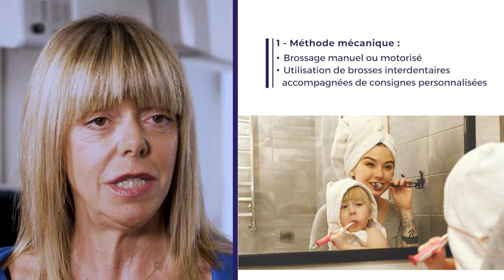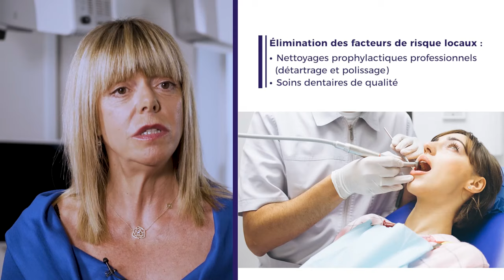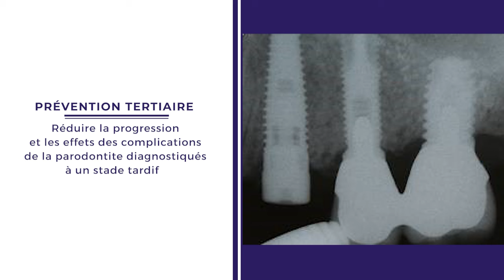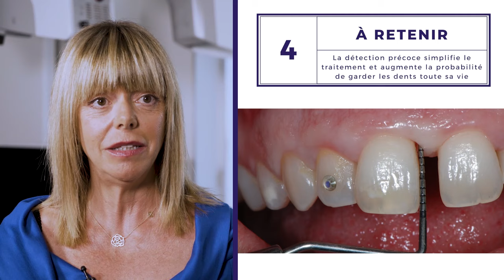📽️ LES TUTOS PARO #4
Épisode #04 - Le diagnostic des maladies parodontales

Découvrez le dernier épisode de notre série "Les Tutos Paro" animée par Virginie Monnet-Corti 👩🏼‍⚕️
Dans ce dernier volet, elle nous dévoile les stratégies de prévention et de traitement pour lutter contre les gingivites et les parodontites !

Découvrez l'intégralité de la série présentée par Virginie Monnet-Corti

Cette vidéo a été réalisée avec le soutien institutionnel de U.labs (Parogencyl), partenaire de la SFPIO - Société Française de Parodontologie et d'Implantologie Orale

📱 Suivez-nous !

📽️ PARO TUTORIALS #4

Episode #04 - Diagnosing periodontal disease

Discover the latest episode in our ‘Paro Tutorials’ series hosted by Virginie Monnet-Corti 👩🏼‍⚕️
In this final episode, she reveals the prevention and treatment strategies to combat gingivitis and periodontitis!

Discover the entire series presented by Virginie Monnet-Corti

This video was produced with the institutional support of U.labs (Parogencyl), a partner of SFPIO - the French Society of Periodontology and Oral Implantology.